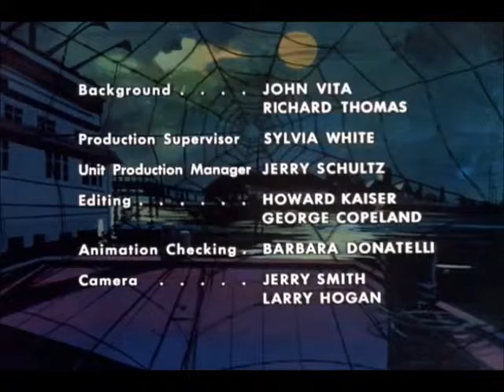a spidercreature related music video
Footage is from a 50 year old cartoon that Disney owns. Credits kept and given but story, music, and direction of video all changed.